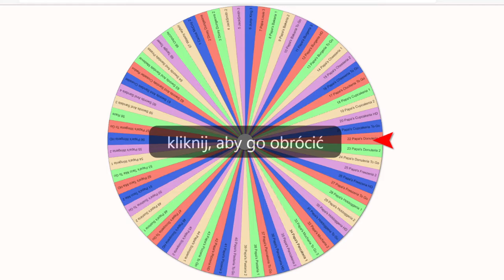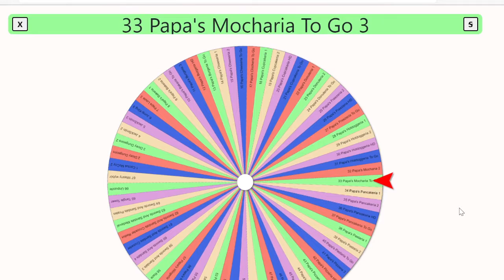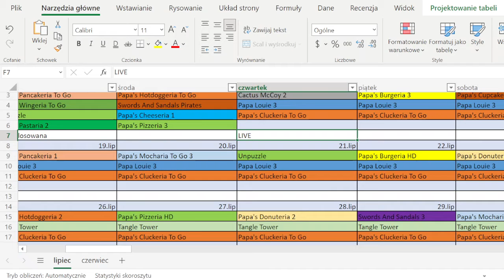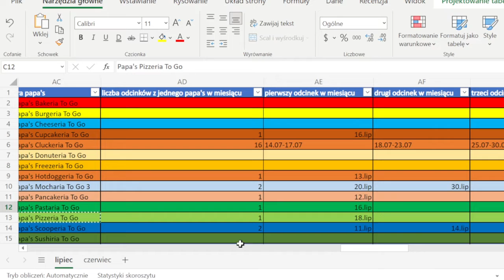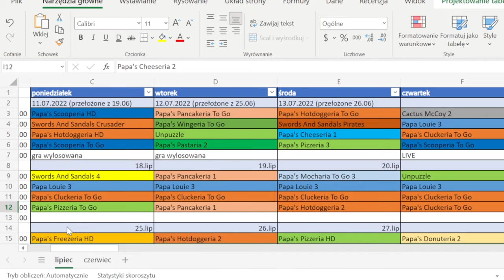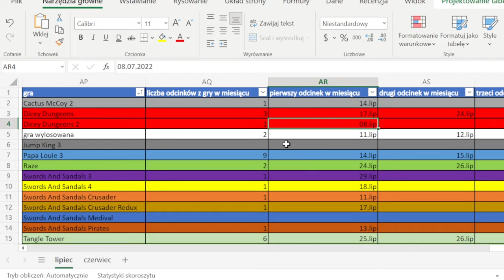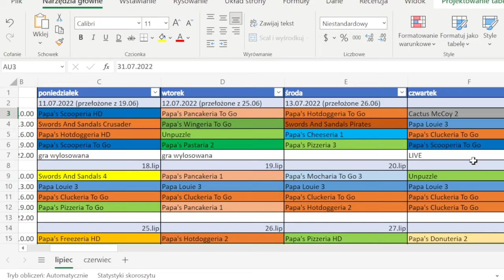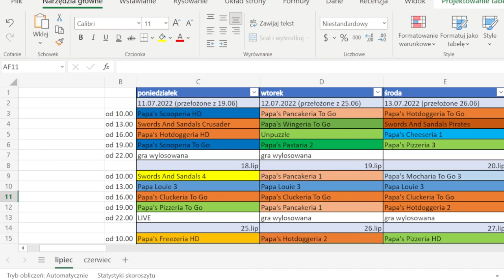Plan odcinków na lipiec 2022